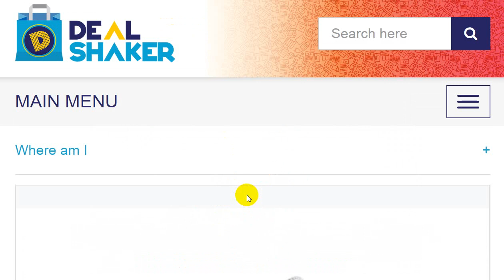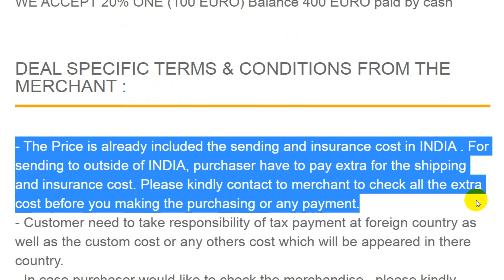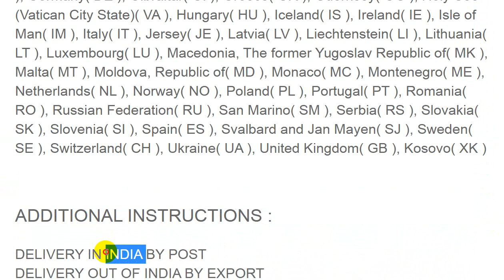ONECOIN 100% ACCEPTING DCP ON DIAMOND GOLD JEWELLERY RINGS || ONECOIN EXCHANGE WITH GOLD PRODUCTS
ONECOIN 100% ACCEPTING
CP ON DIAMOND GOLD JEWELLERY RINGS